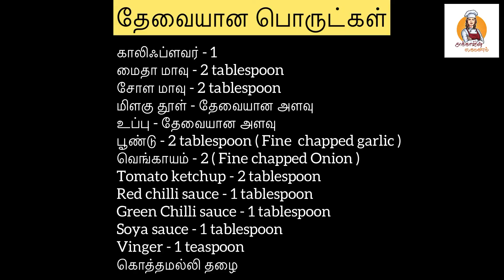Cauliflower Manchurian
Hai Friends,

Today enna special recipe na Cauliflower Manchurian இந்த மஞ்சூரியன நம்ம ஹோட்டல தான் அதிகமா சாப்டுவோம்.
ஆனா இன்னைக்கு நம்ம வீட்டுல செஞ்சி சாப்படப்போறோம்.
எப்படி செய்யறதுணு பாக்கலாம் friends வாங்க.